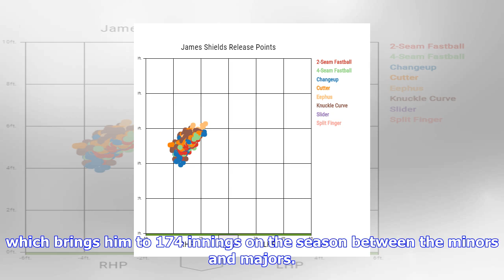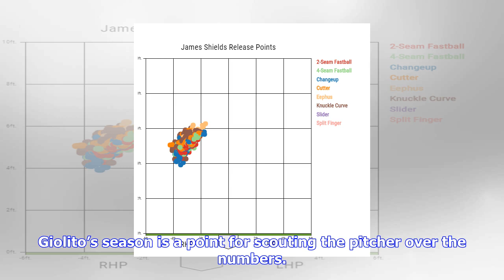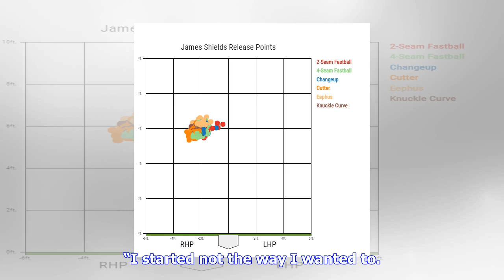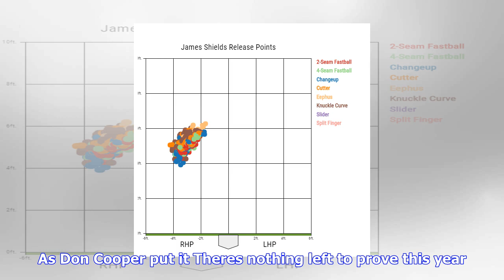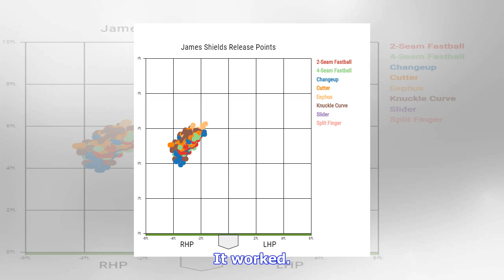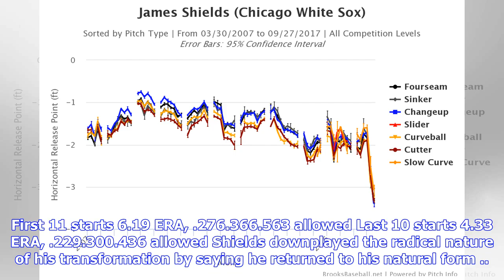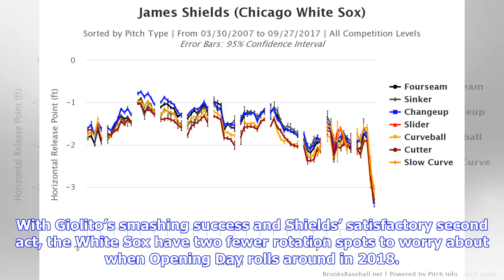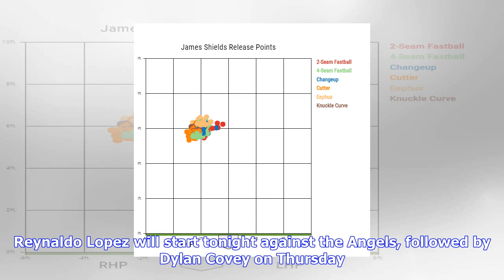Breaking News | Lucas giolito and james shields look ahead to 2018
Lucas giolito and james shields look ahead to 2018

The White Sox have one full turn through the rotation remaining, but Lucas Giolito and James Shields...